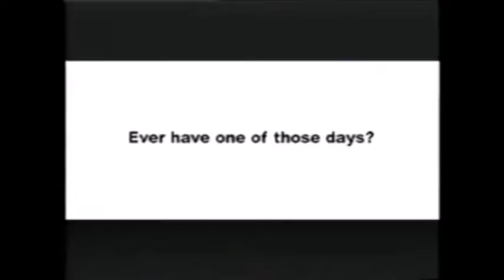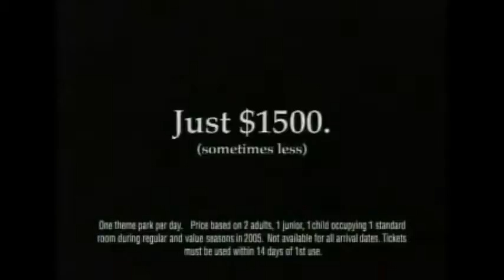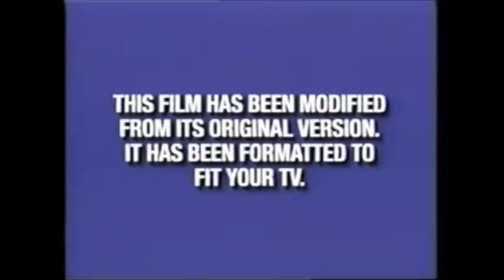What if Disney was even more commercial?:The Pacifier VHS Opening